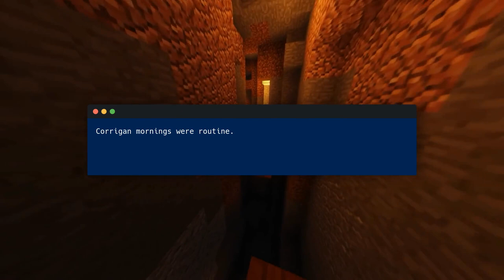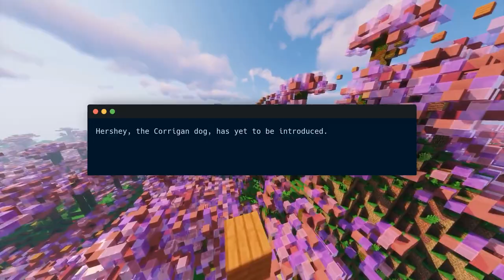Tell Me More by Kelly Corrigan 📖 Book Summary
Tell Me More (2019) is a meditation on the phrases that allow us to express love and connect with others. Built around a series of intimate personal essays, Kelly Corrigan’s study of life’s many frustrations and joys cements her critical reputation as a “poet laureate of the ordinary.” Unflinchingly honest and often downright hilarious, Corrigan’s reflections are an endlessly thought-provoking exploration of the meaning of death, friendship, parenthood and, above all, love.